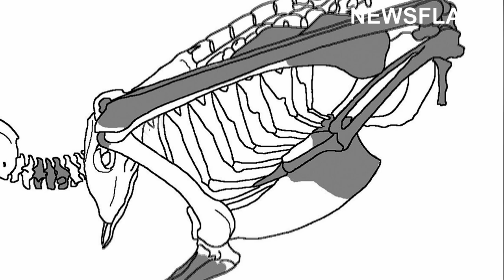Eagle Like Raptor That Hunted Ancient Koala Bear Sized Prey 25 Million Years Ago Unearthed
Scientists have unearthed the remains of a 25-million-year old eagle like-raptor that soared above the Australian outback preying on animals the size of koala bears and flamingos with its enormous talons.

Researchers from Flinders University unearthed the Achaehierax sylvestris ('ancient hawk of the forest') at Lake Pinpa, 400 kilometres (248 miles) north of Adelaide in 2016 and the results of its analysis were released yesterday (27th September).

Archaeologists excavated 63 of the eagle-like raptor's bones making it one of the most complete raptor fossils ever discovered from the late Oligocene period.

The researchers suspect that it may be an entirely new species although they refrained from confirming this as more research will be needed.

Ellen Mather, a Flinders University PhD candidate and the first author of the paper, said: “This species was slightly smaller and leaner than the wedge-tailed eagle, but it’s the largest eagle known from this time period in Australia.

“The foot span was nearly 15 centimetres (5.9 inches) long, which would have allowed it to grasp large prey. The largest marsupial predators at the time were about the size of a small dog or large cat, so Archaehierax was certainly ruling the roost.”

Study co-author and Associate Professor Trevor Worthy said: “With eagles at the top of the food chain, they are always few in number - and so are infrequently preserved as fossils.”

He added: “It’s rare to find even one bone from a fossil eagle. To have most of the skeleton is pretty exciting, especially considering how old it is.”

The remains of the 25-million-year old apex predator were found on the shore of a dry lake called Lake Pinpa which is now a desert.

However, Lake Pinpa was a very different place when the 'hawk of the forest' was soaring through the sky picking off small mammals for food.

The desert would have been covered in a thick forest with a huge spectrum of fauna and flora.

Mather said: "The fossil bones reveal that the wings of Archaehierax (pron. ah-kay-hi-rax) were short for its size, much like species of forest-dwelling eagles today. Its legs, in contrast, were relatively long and would have given it considerable reach.”

He added: "The combination of these traits suggest Archaehierax was an agile but not particularly fast flier and was most likely an ambush hunter. It was one of the top terrestrial predators of the late Oligocene, swooping upon birds and mammals that lived at the time.”

According to the researchers, Archaehierax would have preyed on animals the size of koalas, flamingos and possums amongst other species that inhabited the trees around the lake.

Worthy said: "I have studied this system for many years now, and this is the most exquisite fossil we have found to date,”

He added: "The completeness of the Archaehierax skeleton allowed us to determine where it fits on the eagle family tree. It shows a range of features unlike any seen among modern hawks and eagles.

“We found that Archaehierax didn’t belong to any of the living genera or families. It seems to have been its own unique branch of the eagle family.”

The researchers believe that the eagle is unlikely to be a direct ancestor of any species alive today.

The study was published under the title 'An exceptional partial skeleton of a new basal raptor (Aves: Accipitridae) from the late Oligocene Namba formation, South Australia' in the journal Historical Biology on 27th September.